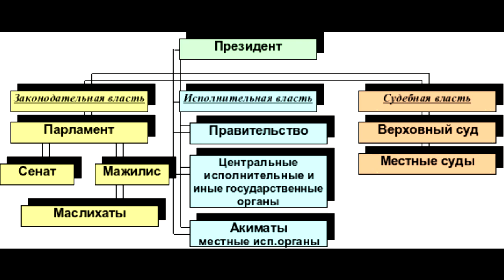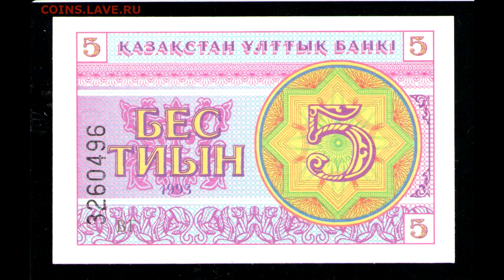Marhaba Sabi - Жүйе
Әні: Мархаба Сәби
Сөзі: Сәкен Мұсағалиев

Қате жүйе,қисық жүйе
Ағал-жағал, күйе-күйе
Қате жүйе,қисық жүйе
Адамға жау, дүлей бейне
Мағынасыз дүние

Келешекте не болмақ?
Бұл жүйеге бәрібір
Кете берсе осылай
Ертеңгі күн көк түтін
Ертеңгі күн бұлыңғыр

Қ-сы:
Өзгеру керек,өзгерту керек
Ашылып аспан сейілсін түнек
Қорықпау керек, қаймықпау керек
Өмір біреу - ақ шарықтау керек!

Үш жүз қырық екі ай - алдаумен өтіп, жоғалған  уақыт
Үш жүз қырық екі ай - фейковый арман, фейковый бақыт!

Жабыққан адам
Зарыққан адам
Тарыққан адам
Қорыққан адам
5 тиын құның
Көк тиын бағаң.

Қ-сы:
Өзгеру керек,өзгерту керек